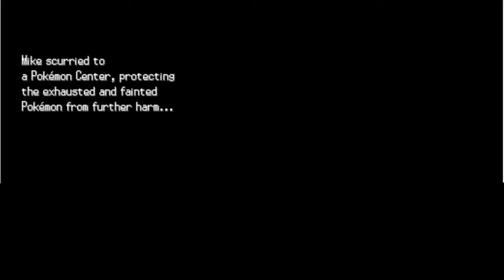POKEMON BLACK 2 RANDOMIZER NUZLOCKE EPISODE 2 "YOU ARE ALL WORTHLESS"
Not even going to try and avoid spoilers, I lost, cuz you all fucked me over. You're not getting another chance. Retards.